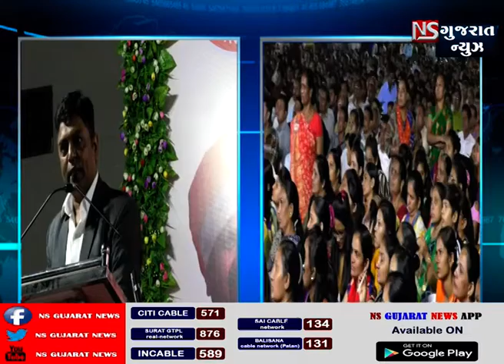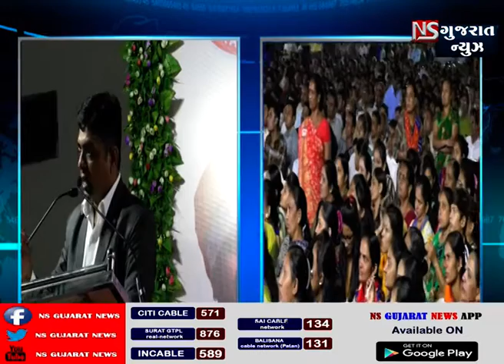અમદાવાદ ખોડલધામ સમિતિ દ્વારા યુવા સંવાદ NSGUJARATNEWS